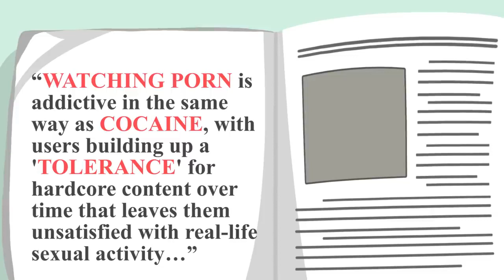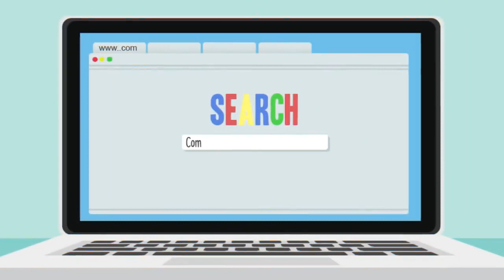Ep 10 Pornography and Erectile Dysfunction Lost in Pornoland